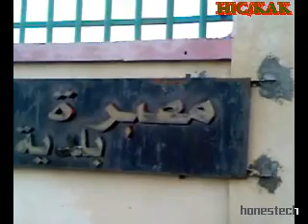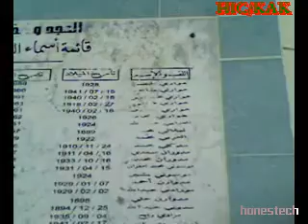drapeau algerie0 9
kendira -barbacha-bejaia
video filmer et realiser par zerkak hichem